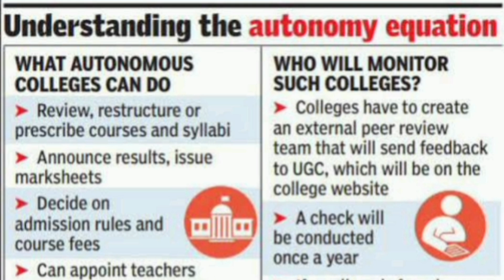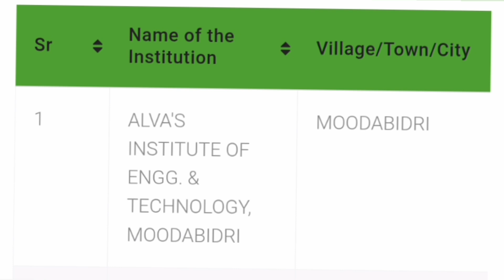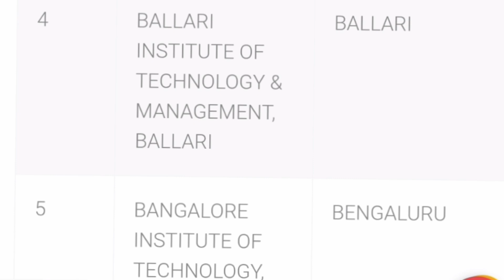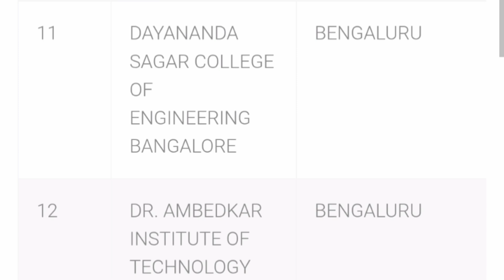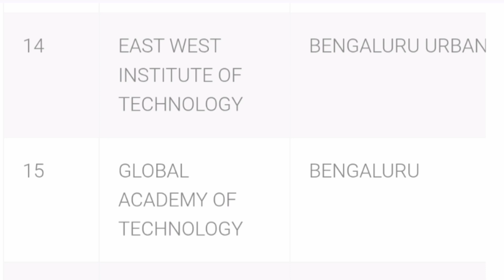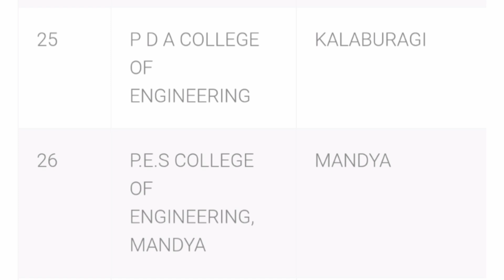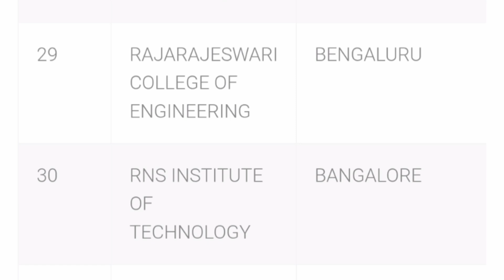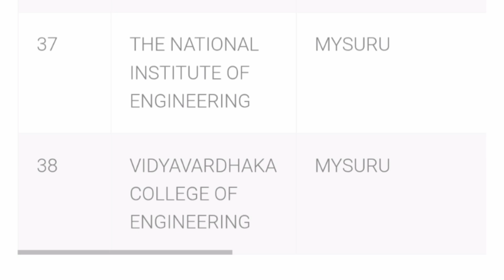Autonomous engineering colleges|Comedk rank vs college|Comedk answer key|Comedk marks vs rank 2025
Comedk answer key 2025|Comedk marks vs rank|KCET result|Autonomous engineering colleges in karnataka
Comedk answer key 2025|Comedk marks vs rank|COMEDK result 2025|Results|Comedk 2025 Response Sheet
How to download Comedk answer key 2025
Comedk 2025 marks vs rank|Comedk marks vs rank 2025|COMEDK rank vs college|Comedk colleges
KCET 2025 cutoff|kcet colleges|KCET cut off 2025|Kcet college list|KCET rank vs marks|Kcet result
KCET 2025 cutoff|Top engineering college in Bangalore|kcet cutoff 2024|KCET cut off 2024|cse cutoff|
KCET 2025|kcet cutoff 2024|KCET cut off 2024|Kcet counselling process 2025|cse cutoff|KCET cutoff
KCET top engineering colleges|KCET 2025|Best kcet colleges in Bangalore|cet cutoff|KCET cut off 2025
KCET top engineering colleges|Best kcet colleges in Bangalore|cet cutoff|KCET cut off 2025
comedk counselling,
comedk rank vs marks 2025,